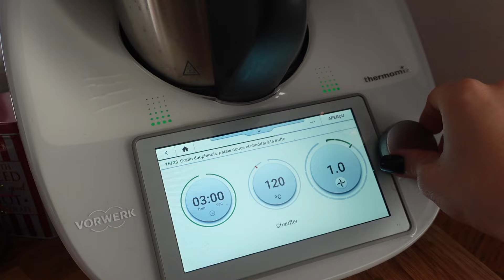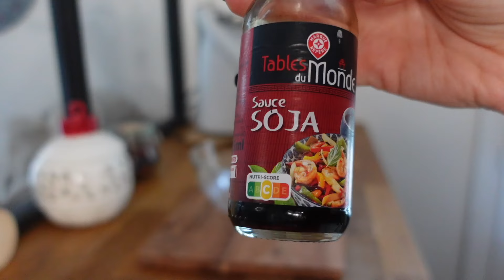IDÉES REPAS DE FÊTES FACILES & RAPIDES • RÉVEILLON ✨🎄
Je reviens avec des délicieuse recettes pour Noël et le jour de l'an (ou toute autre occasion) simples rapides et efficaces, à petit budget.

Gratin dauphinois pommes de terre et patates douces (6 portions) :
Emincez 500g de patate douce et 500g de pomme de terre.
Hachez une gousse d'ail, la faire cuire dans 10g d'huile d'olive.
Ajoutez 500g de crème liquide 30%, les rondelles de patate douce et pdt, de la noix de muscade, sel poivre. Cuire dans le robot 15 min à 100°c.
Transvasez dans un plat au four et recouvrir de cheddar à la truffe et cuire 20min à 180°c.

Tartare de saumon mangue et fruit de la passion (2 à 4 personnes) :
Dans un saladier mélangez 1 cuillère de fromage frais et 1 cuillère de sauce soja
Coupez 300g de pavé de saumon en mirepoix et l'ajouter ainsi que 1 échalote émincée, de la ciboulette et 1 fruit de la passion. Mélangez, salez, poivrez.
Coupez l'avocat (à citronnez pour éviter qu'il noircisse) et la mangue en mirepoix, ajoutez 2 fruits de la passion.
Dressez et dégustez !

Bûchettes au chocolat :
Faire fondre 200g de chocolat dans 50cl de crème liquide à 30%
Mettre 2 feuilles de gélatine à tremper, les essorer et les mettre dans le chocolat fondu.
Verser le mélanger dans des moules et placez au congélateur.
Faire fondre 120g de chocolat et y mettre quelques crêpes dentelles, au fur et mesure pour obtenir une bonne texture pas trop sèche, et repartir ce mélanger en très fine couche sur la buche.
Remettre au congélateur une nuit, et les démoulez.
Décorez et dégustez !

Bon visionnage et à bientôt sur la chaine 💋

Pour me suivre au quotidien c'est par ici